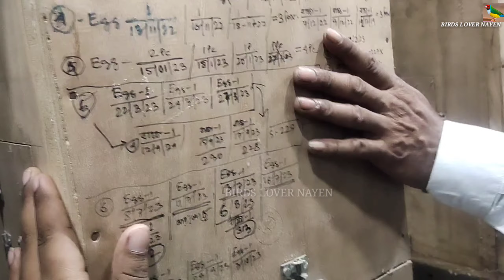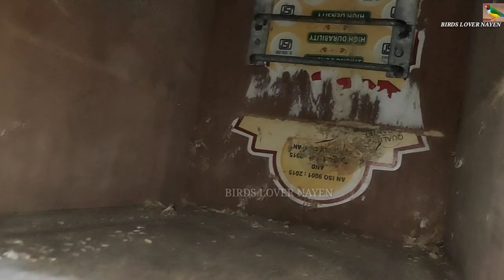শুভদীপ ভাইয়ের বাড়িতে এই প্রথমবার ফার্ম-ভিসিট করলাম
পাখি সংক্রান্ত যেকোনো তথ্য , পাখি ক্রয়-বিক্রয় এবং ফার্ম ভিজিট করাতে যোগাযোগ করুন :- 👇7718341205
 এই নম্বরে শুধুমাত্র ওয়াটসআপ করবেন ||
:-) আমার এই চ্যানেলটিতে আমি পাখি সংক্রান্ত তথ্য প্রদান করে থাকি এবং আমি সবসময় চেষ্টা করি আমার ভিডিওগুলির মাধ্যমে আপনাদের কে সাহায্য করতে, যাতে যারা এবিষয়ে নতুন তারা কিছু শিখতে পারে
                                   ~ ধন্যবাদ🙏🙂

hope you find our video helpful 😃
All kinds of birds information has provided to our channel, please also check out our upcoming videos.
               Best exotic birds for earning